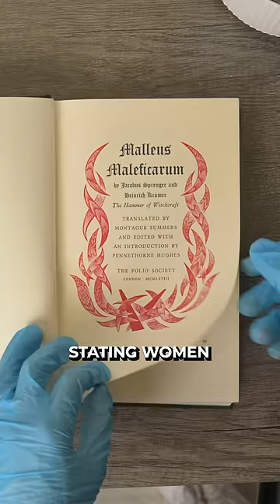I Bought An Original “Witch Hunting” Book From Salem Witch Trials.. 🧙‍♀️